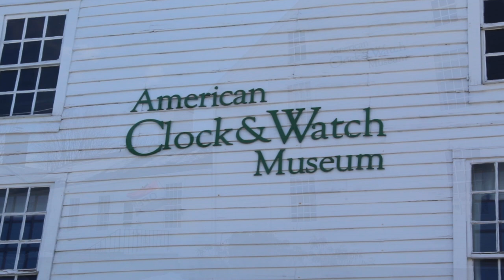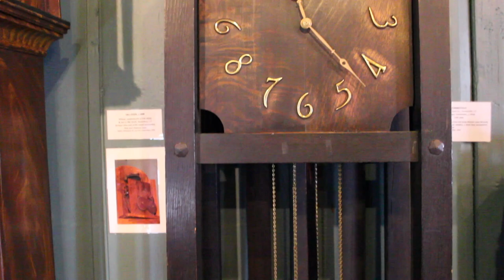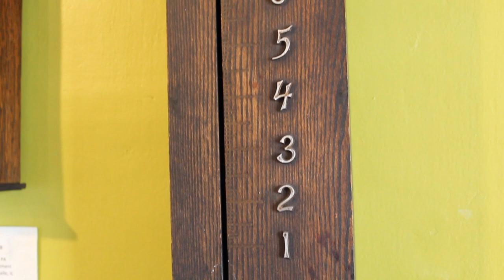American Clock & Watch Museum | Connectitrek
Going back on the road, our next stop is the American Clock & Watch Museum in Bristol. Here, you will find a wide variety of clocks and watches in different eras. Enjoy the sights to behold, as well as the sound of clocks.